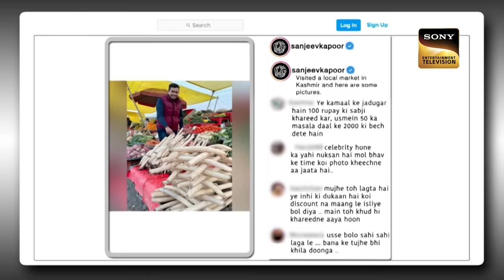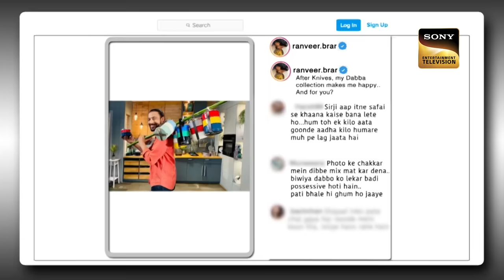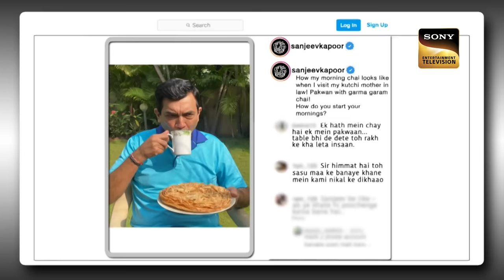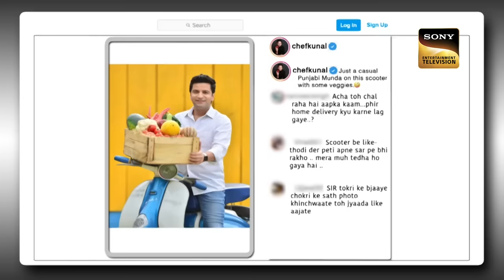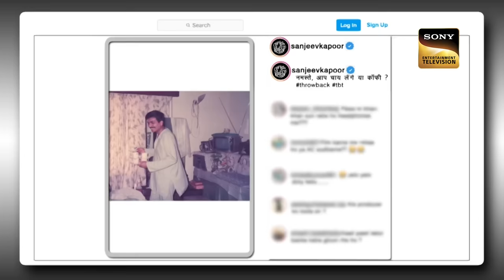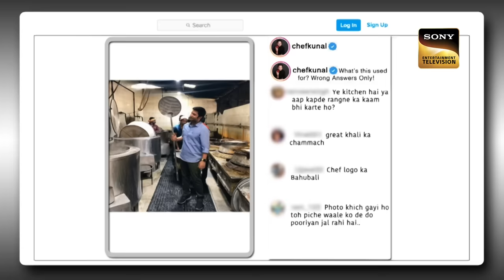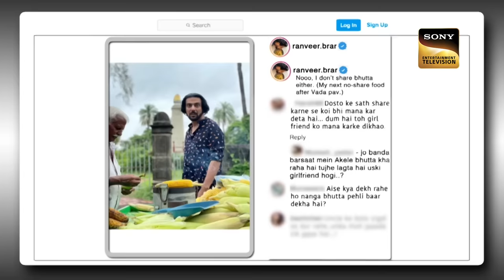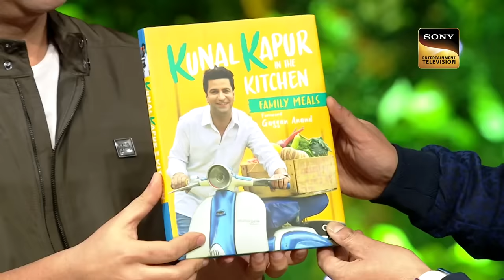Sanjeev Ji अपने Restaurant में Kapil को खिलाएँगे Games | Best Of The Kapil Sharma Show| Full Episode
Kapil welcomes legendary star chefs Sanjeev Kapoor, Ranveer Brar and Kunal Kapur to his show. Kapil asks some funny questions about their lives and career.

Host: Kapil Sharma
Guests: Sanjeev Kapoor, Ranveer Brar and Kunal Kapur
Producers: Kapil Sharma, Salman Khan, Deepak Dhar